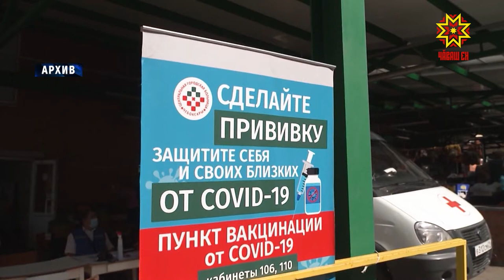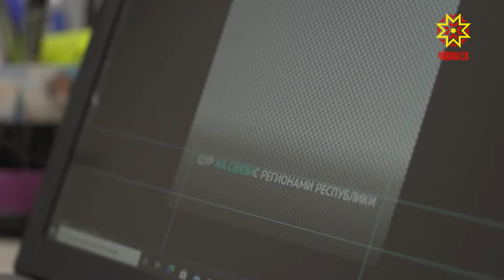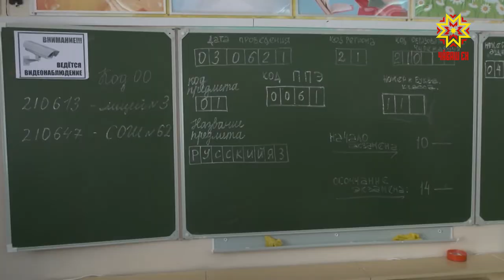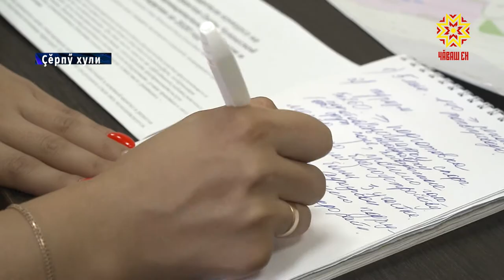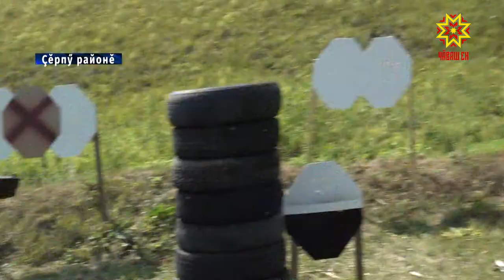Республика 09.07.2021 на чувашском языке. Вечерний выпуск